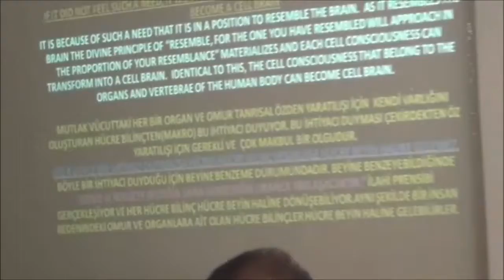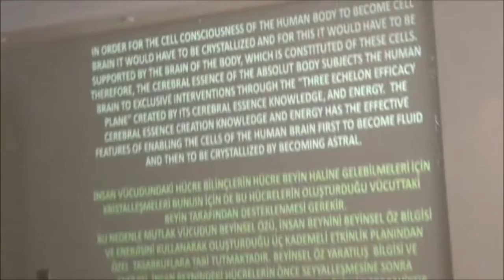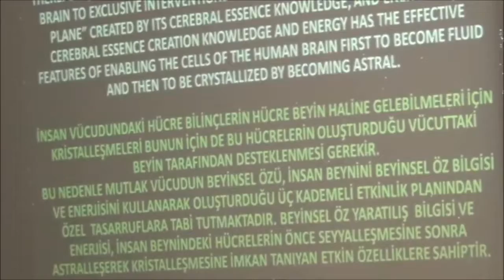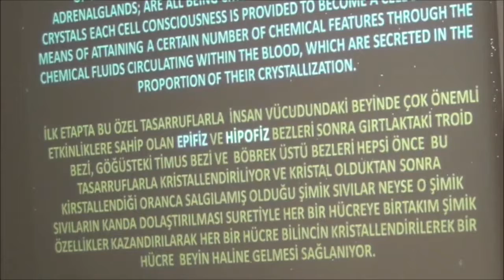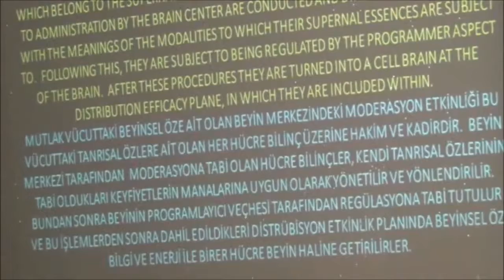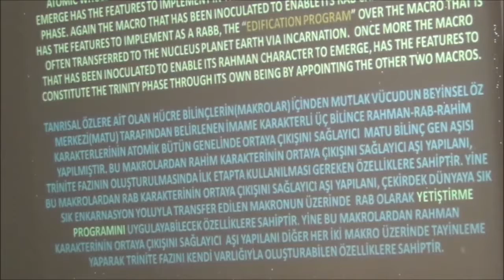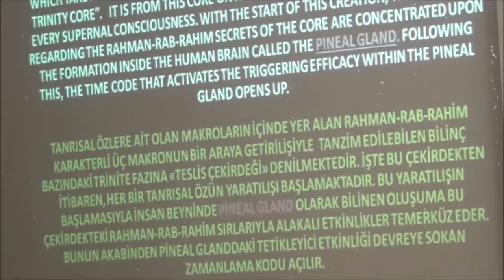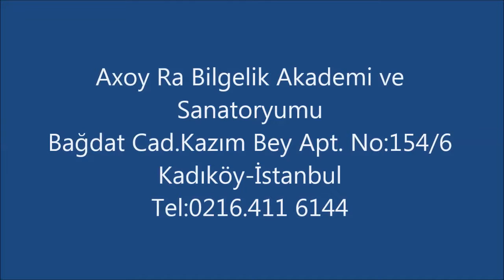Cenap Başman Tanrısal Özden Yaratılış Sırları 2 27/04/2014